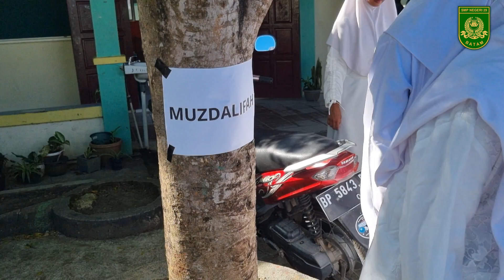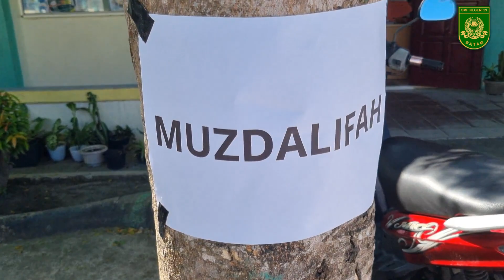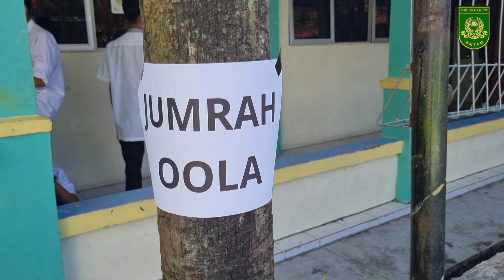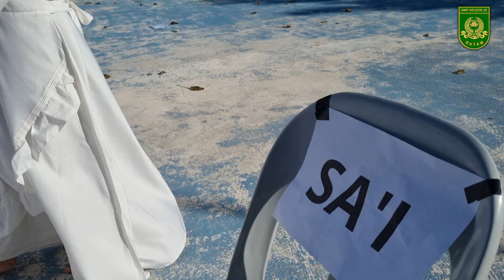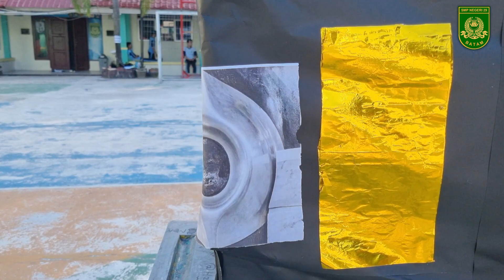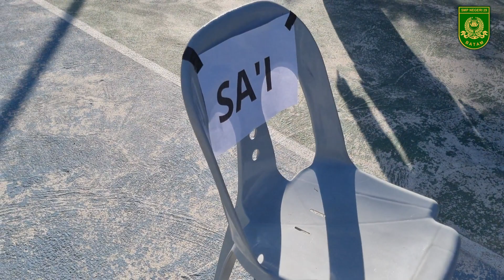Ujian Praktek Manasik Haji IX G - SMP Negeri 29 Batam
@smpn29batam98 bertujuan untuk memberikan pengetahuan dan pemahaman terkait  tatacara dan pelaksanaan ibadah haji sesuai rukun dan syariah.Sehingga setelah lulus siswa siswi SMP Negeri 29 Batam mempunyai pengetahuan yang cukup terkait ibadah haji.

Seperti layaknya calon jamaah haji seluruh siswa berpakaian ihram, termasuk membaca doa-doa sesuai dengan tuntunan haji. Seperti pelaksanaan ibadah haji yang pertama kali dilakukan adalah miqat, kemudian thawaf, sa’i dilanjutkan ke mina, arofah lalu ke muzdalifah, setelah dari musdalifah, melempar jumroh dan yang terahkir adalah tahalul

Selesailah rangkaian kegiatan ujian praktik Al Islam, Semoga kelak mereka berkesempatan untuk menunaikan ibadah haji di tanah suci. Amiin